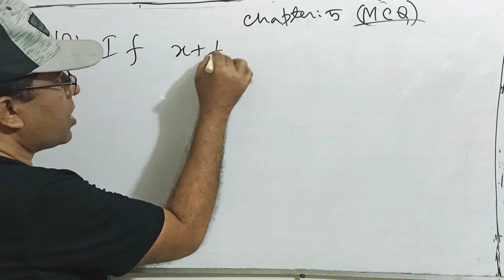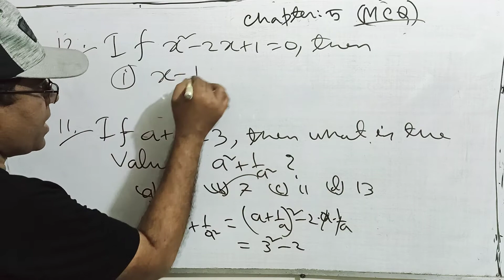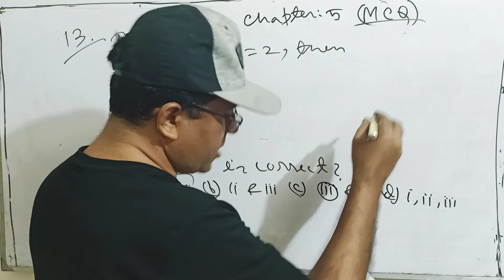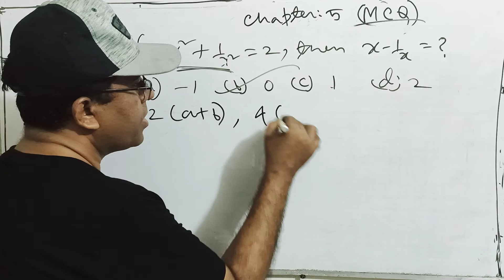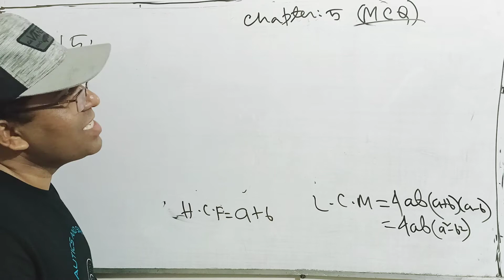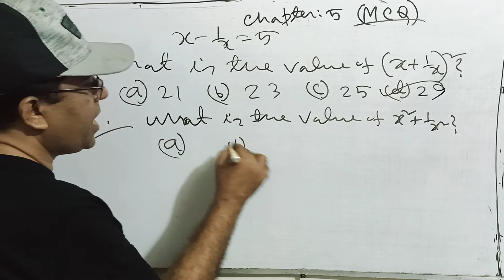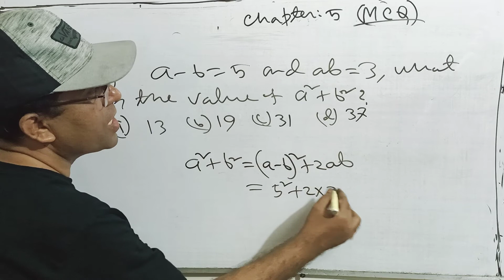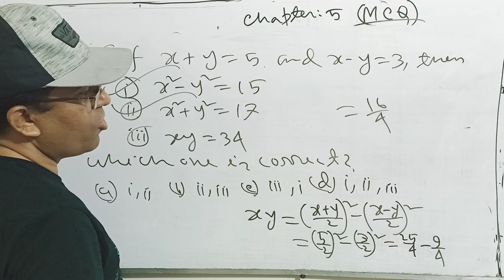Class Seven Math Chapter 5 MCQ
Class Seven Math Exercise 5